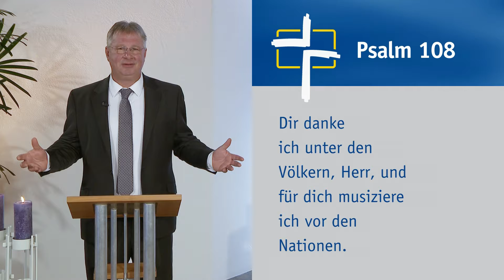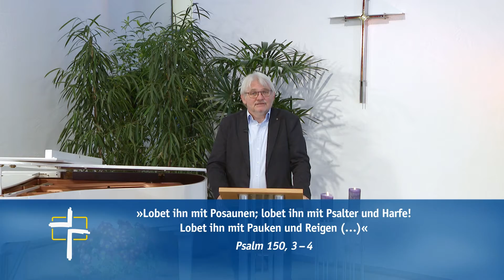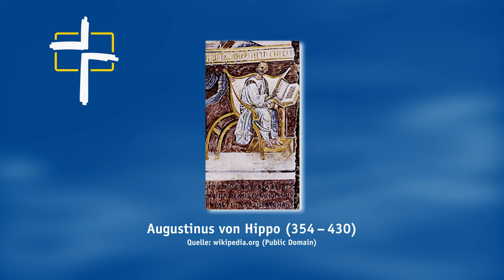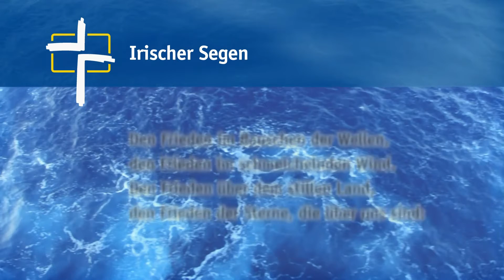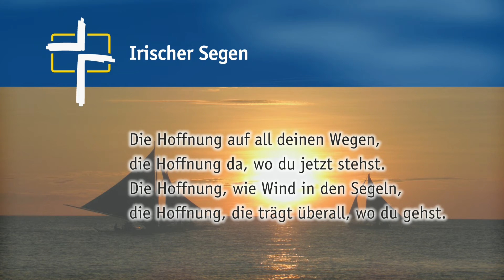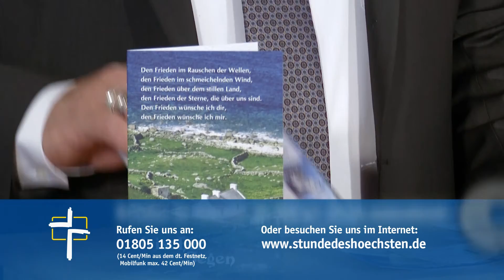SdH #603 Aus der Reihe getanzt ... (Stunde des Höchsten)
Thema:
Aus der Reihe getanzt ...

Gemeindelieder:
Du meine Seele singe
Irischer Segen

Psalm 108 »Mein Vertrauen steht fest, Gott.«

Zu Gast:
Evamaria Siegmund, Tänzerin

Special:
Predigt von Reinhard Börner

Sie hat viel Schweres durchgemacht. Aber durch das Schwere hat sie zum Tanzen gefunden. Und kann sich jetzt, nachdem die Trauer in Freude gewandelt wurde, leichtfüßig bewegen, trotz schweren Erinnerungen und Erfahrungen. Lernen Sie Evamaria Siegmund kennen und genießen sie ihr Tanzen – zu Reinhard Börners Gitarrenspiel. Er wird auch über das Tanzen predigen. Ganz im Sinne von Psalm 30: »Du hast mir meine Klage verwandelt in einen Reigen, du hast mir den Sack der Trauer ausgezogen und mich mit Freude gegürtet, dass ich dir lobsinge und nicht stille werde.«